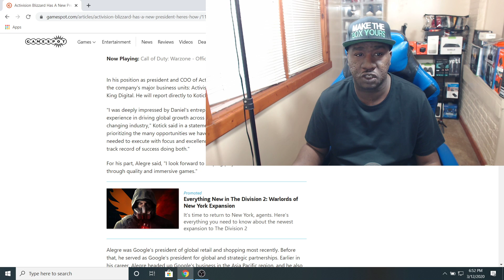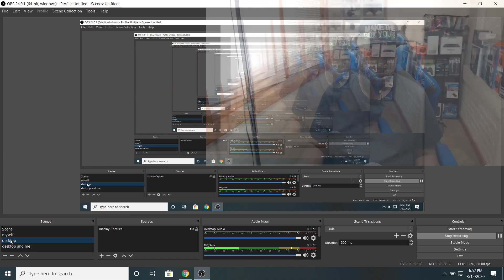THE PLOT THICKENS! ACTIVISION BLIZZARD HIRES NEW PRESIDENT- NVIDIA GEFORCE NOW NEWS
THE PLOT THICKENS! ACTIVISION BLIZZARD HIRES NEW PRESIDENT, DANIEL ALEGRE. DANIEL ALEGRE IS A FORMER GOOGLE EXECUTIVE.

NVIDIA GEFORCE NOW AND GOOGLE STADIA ARE BOTH GAMING SERVICES AND ARGUABLY IN COMPETITION WITH EACH OTHER. SO COULD DANIEL ALEGRE RELATIONSHIP WITH GOOGLE BEEN THE REASON WHY ACTIVISON BLIZZARD GAMES WERE PULLED FROM GEFORCE NOW?

LET ME SHOW YOU HOW TO
"MAKE THE BOX YOURS"